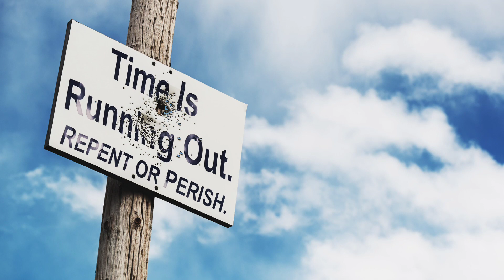Sept 15, 2023-Watchman News--1 John 4:16 - NASA publishes UFO report, Nipah virus outbreak and More!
Watch Watchman News Video (Sept 15th) Here -

1 John 4:16 (New King James Version)
And we have known and believed the love that God has for us. God is love, and he who abides in love abides in God, and God in him.

Trevis Dampier
4111-e Rose Lake Rd #696

4111-e Rose Lake Rd #696